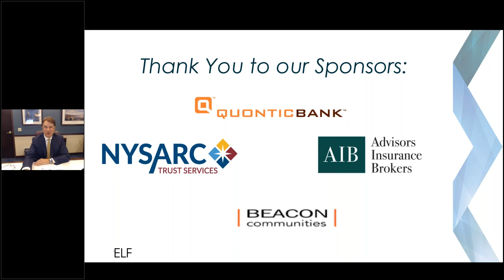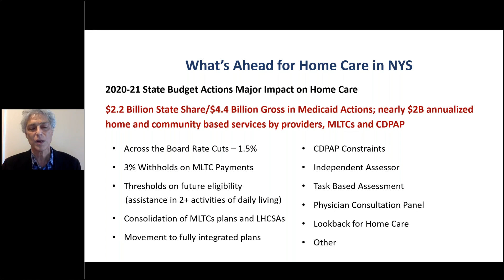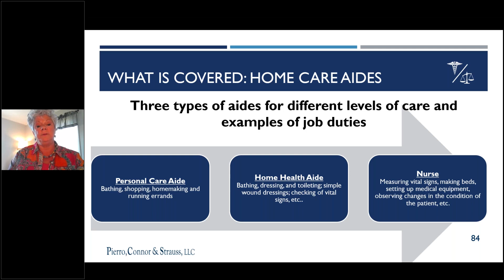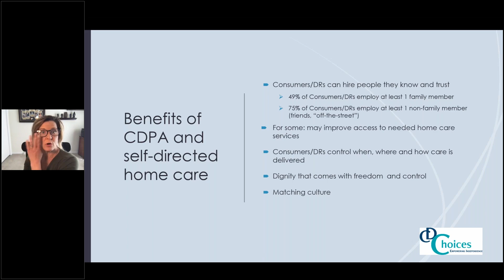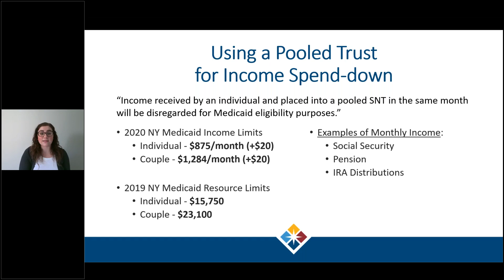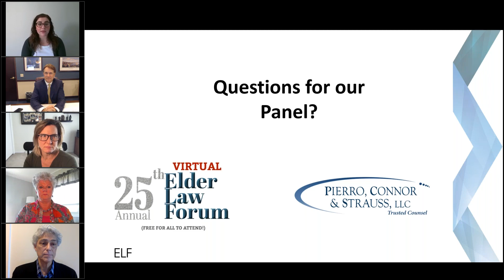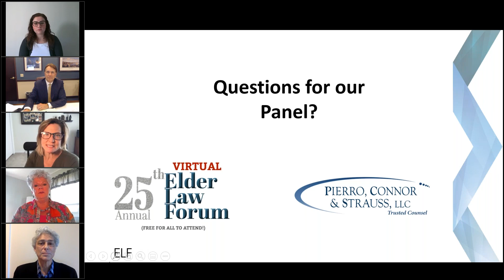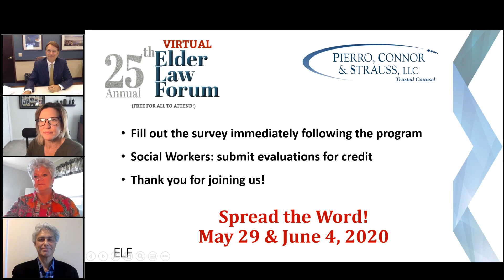25th Annual Virtual Elder Law Forum: "Home Care Challenges"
This is a video recording of a live webinar that aired on May 21st, 2020 at the Virtual Elder Law Forum hosted by Pierro, Connor & Strauss. Moderated by Louis Pierro, a panel discussed the October 1st Medicaid Changes, Finding and Managing Care and the Impact of COVID-19 on home care.

Speakers included Al Cardillo, President, Home Care Association of New York State; Elizabeth Martin, CEO, Consumer Directed Choices, Inc.; Nora Baratto, Director of Client Services, EverHome Care Advisors; Nadia Arginteanu, Associate General Counsel, NYSARC, Inc.